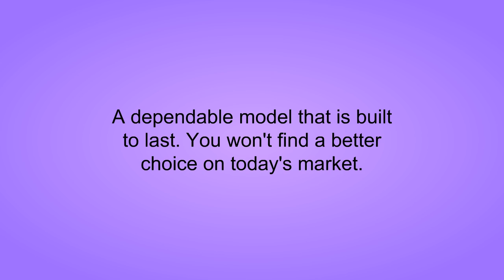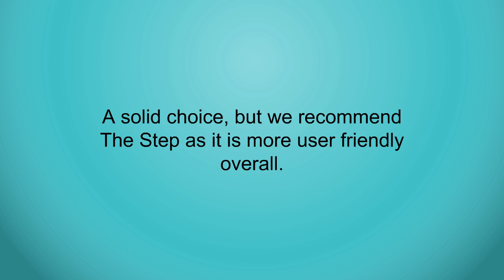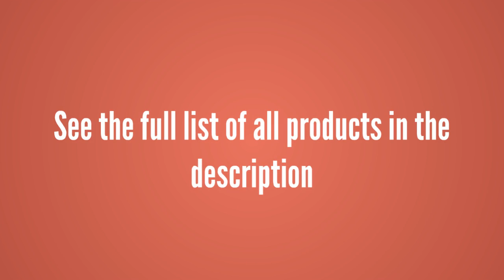Top Step Platforms - Best Step Platforms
3. The Step Original Aerobic Platform – Health Club Size
2. Reebok Professional Aerobic Step
1. Best Choice Products 30'' Fitness Aerobic Step Adjust 4" - 6" - 8" Exercise Stepper with Risers